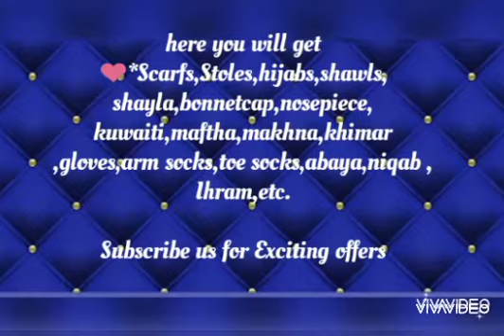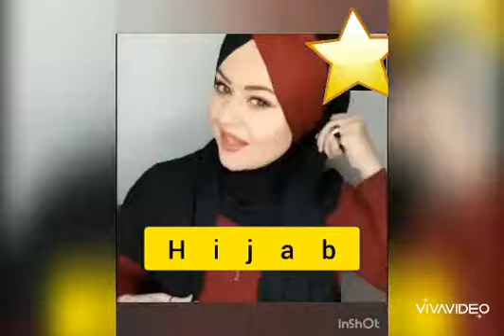criss cross Dual colour hijab/Dual colour criss crosshijab/Pleated hijab/Instant/Turkish hijab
Assalam alaikum beautiful people today i really got another amazing scarf which is ready to wear in just simple steps It has new and different Criss cros  pattwrn with two different colours.It has triple triple layer of each colour within cap which is attached with the scarf and entire scarf is of single colour only only its cap is of dual colour. It is Available  in 8 colours grab it now limited stock.
Trust me very good quality fabric  cotton lycra(stretchable)

Payment online only via gpay,Direct in account
Delivery within-6-7 day
pls share screenshot if intrested in buying

NO RETURN,NO EXCHANGE POLICY